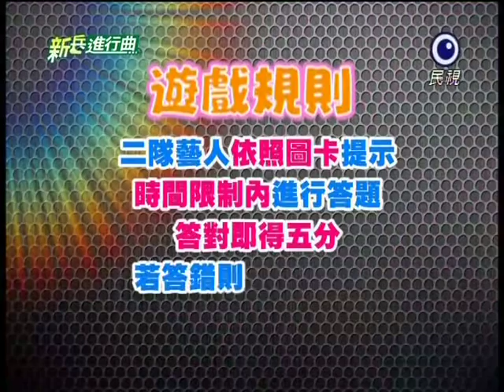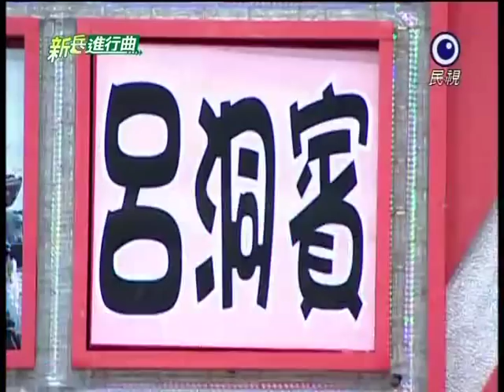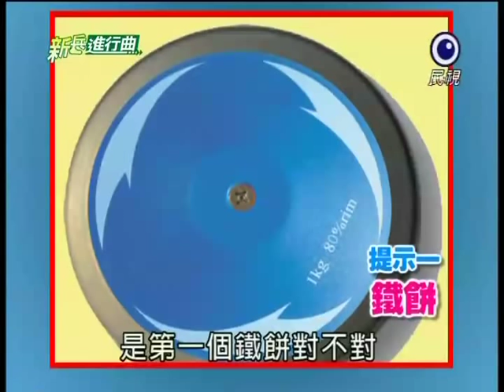[艾成] 20110916 新兵進行曲